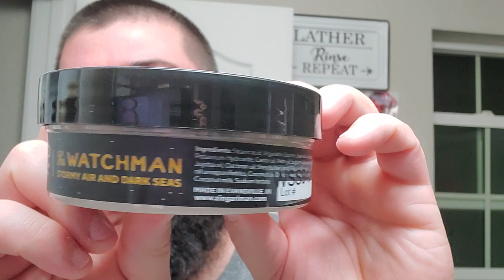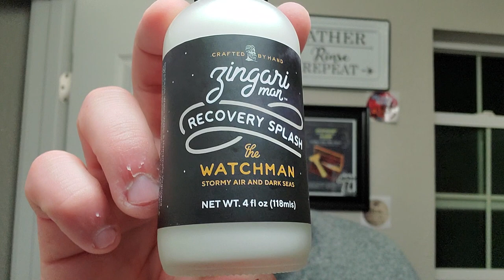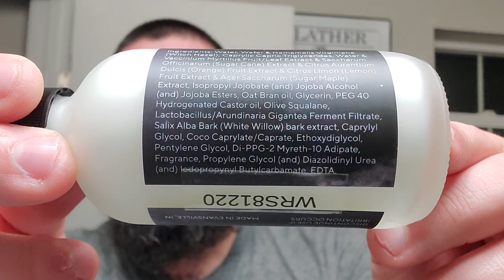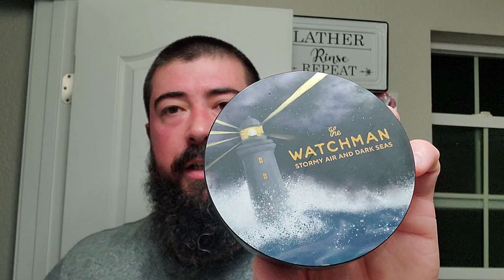Zingari Man The Watchman, Turn N Shave Badger Brush, GEM G-Bar Razor, Lancaster Razor Works Bowl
In this video I use the new collaboration between Zingari Man and Chatillon Lux.

Items Used:
•Zingari Man / Chatillon Lux The Watchman Soap & Aftershave Splash
•Lancaster Razor Works Bowl & Towel
•Turn N Shave Custom Badger Brush
•GEM G-Bar Razor
•RiteAid Daylogic GEM Blade
•Stirling Soap Co Mentholated Preshave Soap

Channel's Mentioned:
•Mac Shaves
•Carlitos Shaves
•The Virtual Groomroom